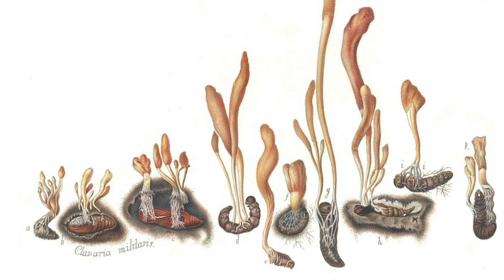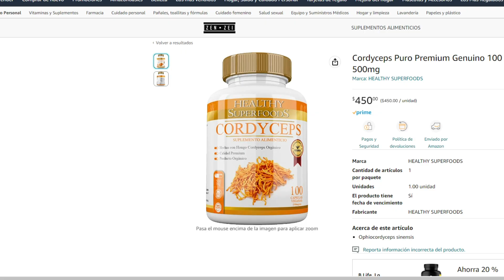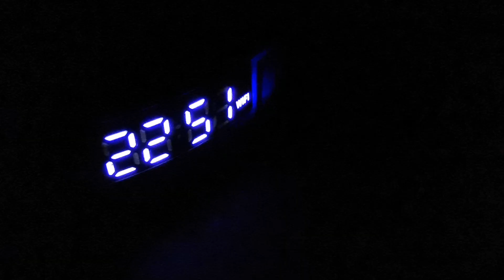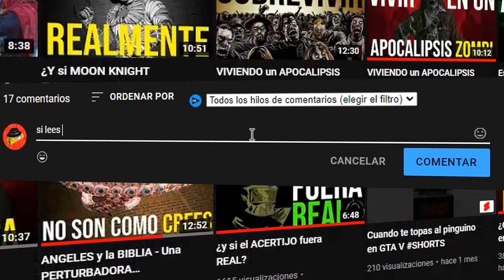Y SI TE INFECTARAS DE CORDYCEPS?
Uno de los escenarios post apocalipticos mas realistas vistos en la ficcion,  es el  de  the  last of us, con el macabro  Cordyceps, un hongo parasitario capaz de  poseer a sus  victimas,  en  este video te mostrare que es el cordyceps, y como podria actuar en  tu cuerpo, en una hipotetica  infececion por cordyceps

TIEMPOS
1:10-1:30 Que es el Cordyceps
1:30- 2:50  Asi actua en las hormigas
2:50- 3:27 El escenario actual
3:27-  4:00 Lo que no sabias del hongo
4:00-  6:10 la hipotetica infeccion
6:10- 6:44 conclusion